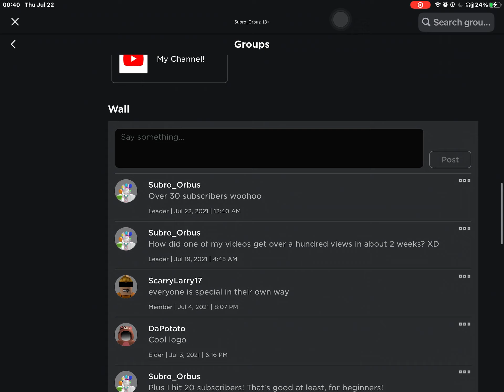Be sure to join my Roblox group as well!